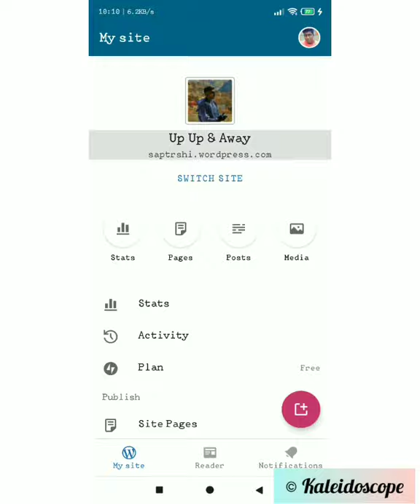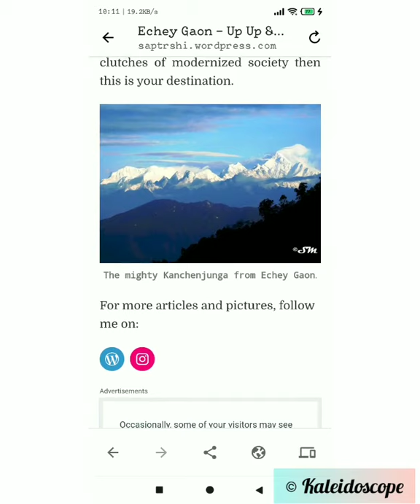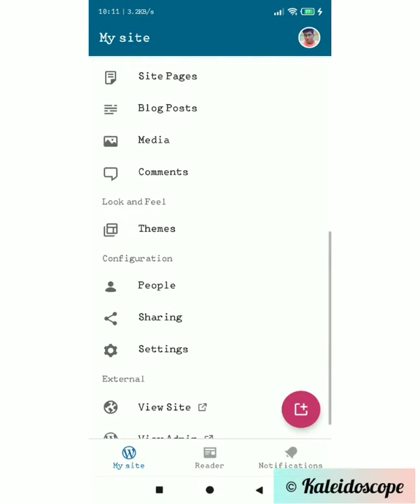Lock down-e-Jibon-e🔐|| Episode-02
Covid-19 er suchonaay ei biswojora lockdown amader shotti onekkichu sekhalo, taar doulote nijederao onekkichu notun shikkha pelam.

Credits: Saptorshi Mondal
Shot with: Redmi Note 7S

All clippings use to make this video, are self made and some are Copyright Disclaimer Under Section 107 of the Copyright Act 1976 On YouTube, allowance is made for “fair use” for purposes such as
comment, news reporting, criticism, teaching, education, scholarship and research.